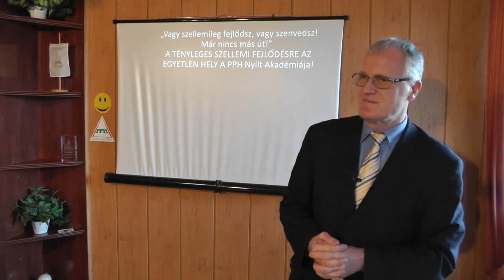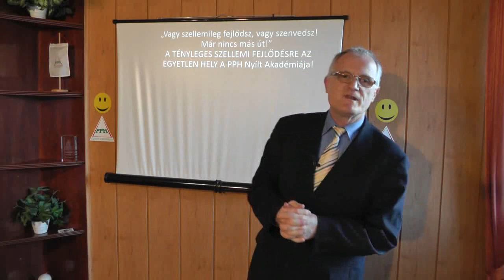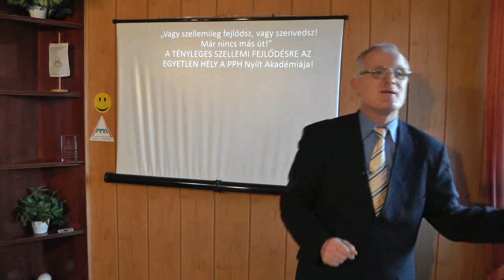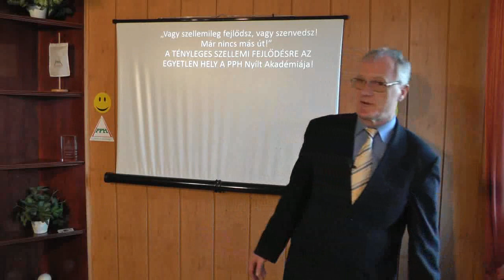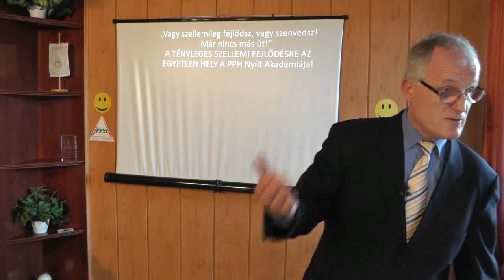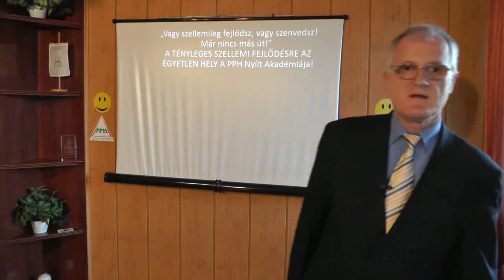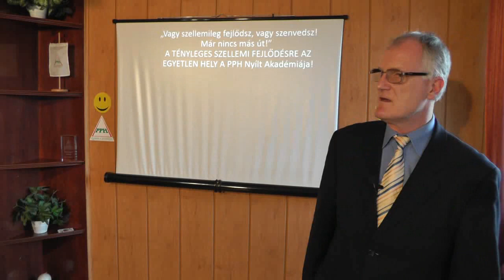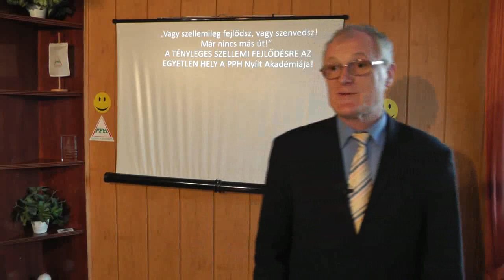AZ ARANYKOR LÉTREHOZÁSA - Szedlacsik Miklós ember és életjobbító mester-coach